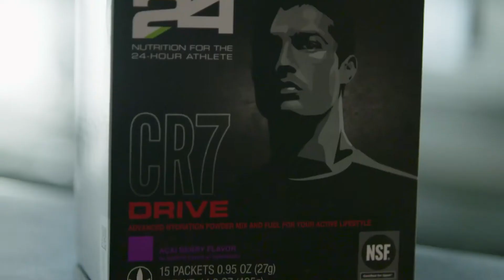Lachine, Qc Herbalife Dist C Arthur-2020 impact basketball zeke nnaji